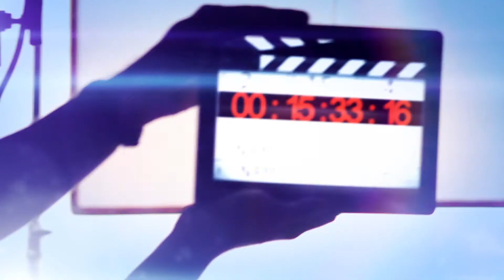Nuevo orden película | Fernando Cuatle